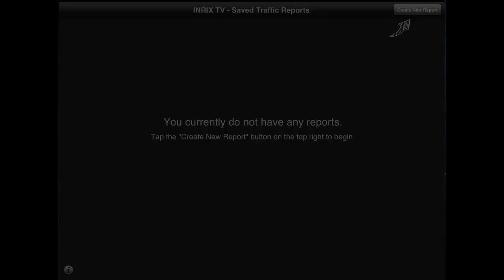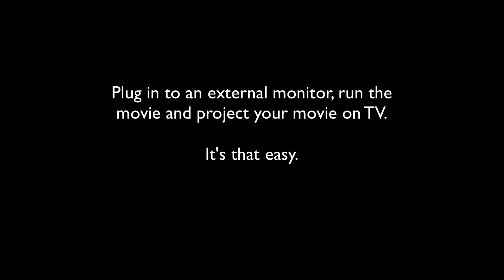INRIX TV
INRIX TV for iPad is built specifically for the professional broadcast environment.  INRIX TV allows you to compile and produce visually compelling traffic news bulletins - in a matter of minutes!